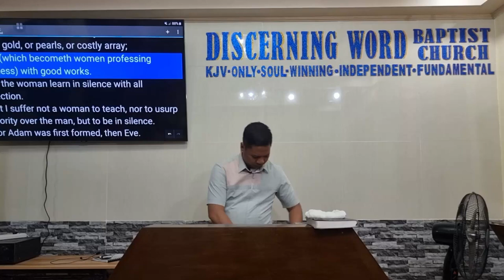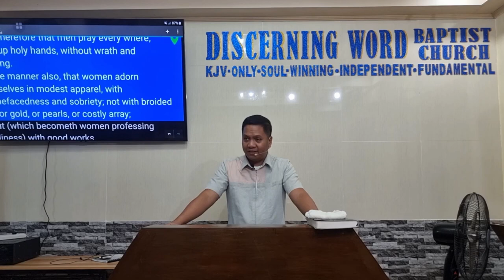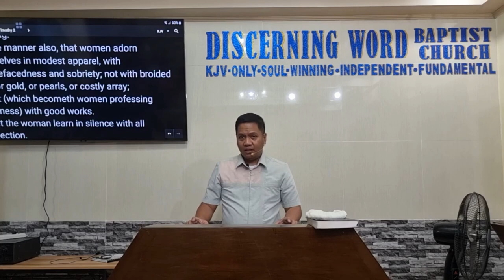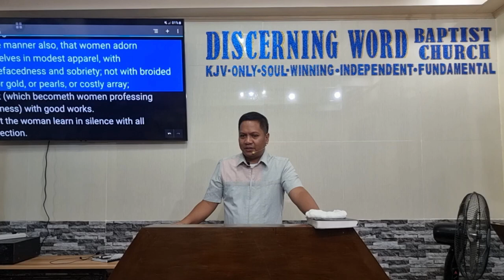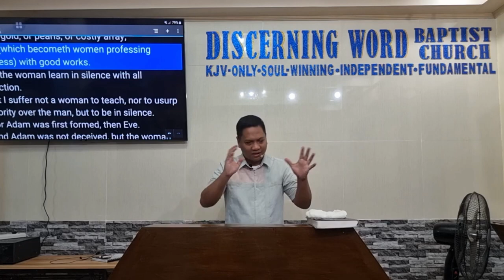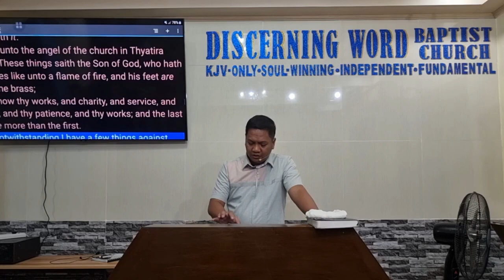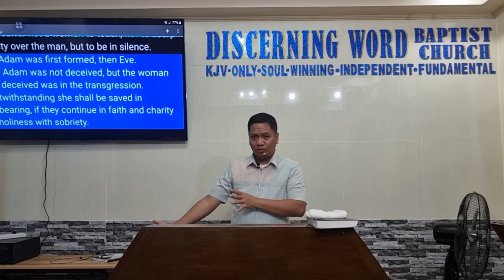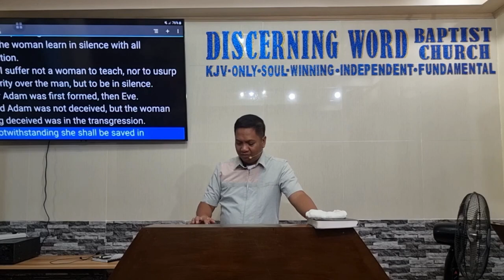Let the Woman Learn - 1 Timothy 2b - (Baptist Preaching - Ph)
1 Timothy 2b  -  Let the Woman Learn

KJV-only
Soulwinning
Independent
Fundamental

20230622thur1tim2bQ